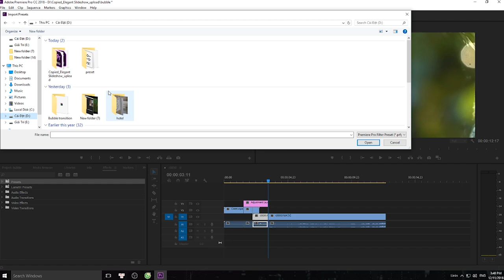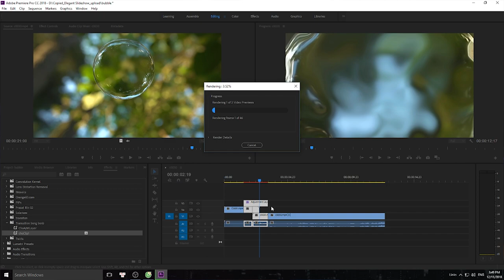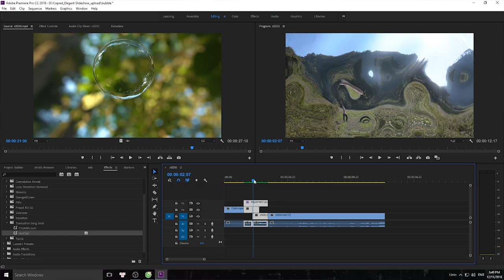Hướng dẫn chuyển cảnh "Bong Bóng" - Bubble Transition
Đây là video hướng dẫn làm chuyển cảnh như video travel của Europe của Ben TK. Ủng hộ mình bằng cách like và subcr cho video của mình nhé.
Nếu có bất kì khó khăn hay thắc mắc hãy cmt để mình trả lời nhé! Và mọi người cần làm tut về điều gì cũng hãy cmt để mình làm ở video tiếp theo nhé